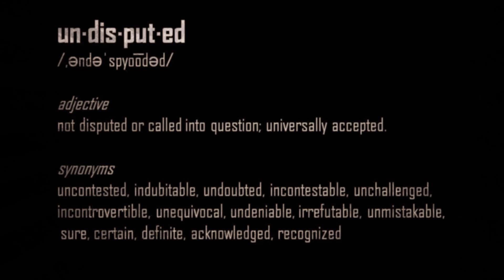UTR Presents UNDISPUTED Quarterback Challenge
REGISTER NOW @

Do you have what it takes to be UNDISPUTED?